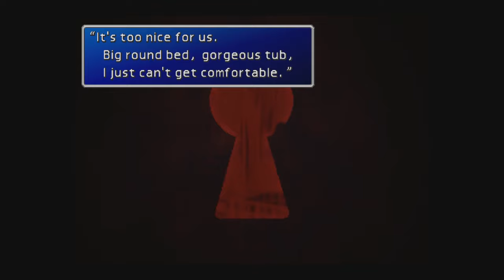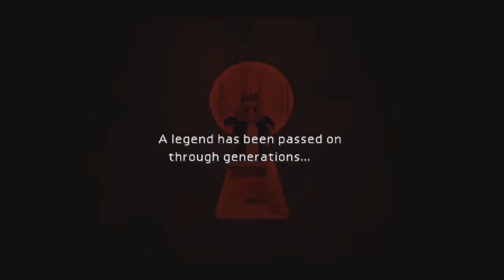Final Fantasy VII HD PS4 Walkthrough Part 4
A Walkthrough of the HD Remaster of Final Fantasy VII on the PS4.